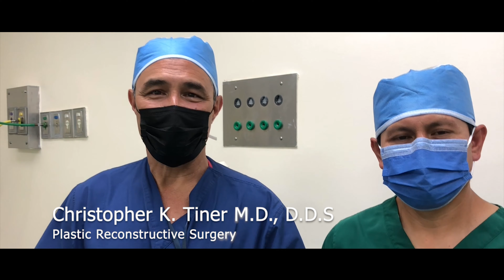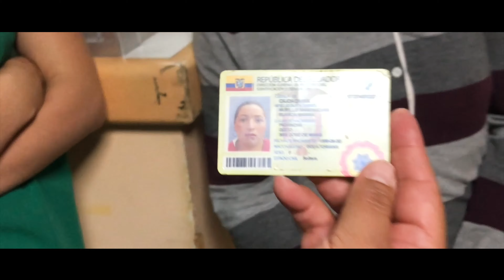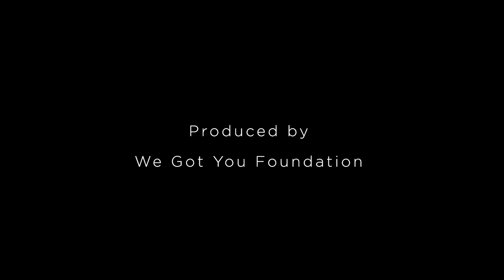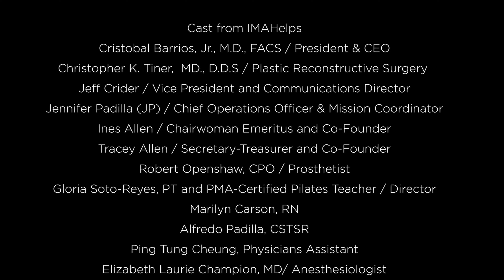Surgery Warriors EP3 4K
Synopsis
"Surgery Warriors" is a captivating documentary series that follows a dedicated medical team from California as they embark on a life-changing mission to Ecuador. Directed by Marina Kufa, this inspiring series sheds light on the incredible efforts of these compassionate professionals to transform the lives of individuals in desperate need of surgical care and prosthetic limbs. In the heart of California, a team of highly skilled medical professionals decides to take their expertise and resources overseas to help alleviate the burden on the struggling medical system in Ecuador. Faced with limited access to proper healthcare, many Ecuadorians suffer from treatable conditions that significantly impact their quality of life. The Surgery Warriors, driven by a deep sense of empathy and determination, set out to provide hope and healing to those in need. Led by a diverse group of surgeons, nurses, anesthesiologists, and support staff, the California medical team travels to Ecuador, ready to tackle a wide range of surgical procedures. From life-saving operations to reconstructive surgeries, they address the critical medical needs of the local population, aiming to alleviate their suffering and restore their ability to lead normal lives. Simultaneously, the documentary highlights the inspiring efforts of a prosthetic team within the Surgery Warriors. This dedicated group sets out to find individuals living on the streets who are in dire need of artificial limbs. Through their compassion and expertise, they provide these individuals with the gift of mobility, giving them a chance to reclaim their independence and reintegrate into society. Throughout the series, viewers witness the emotional journey of the Surgery Warriors as they face various challenges, both medical and logistical. They encounter language barriers, cultural differences, and limited resources, but their unwavering commitment to their mission never wavers. The series captures the team's resilience, their ability to adapt, and the profound impact they have on the lives of those they touch. "Surgery Warriors" is an intimate and thought-provoking documentary series that showcases the power of human kindness, the strength of collaboration, and the transformational effects of surgical intervention. It highlights the extraordinary efforts of these medical professionals from California who selflessly dedicate their time and skills to provide critical medical care and prosthetic solutions to those who need them the most, leaving a lasting impact on the Ecuadorian community.

� Support Our Film - Get Cozy in Style! �

� Limited Edition Hoodies Available Now!